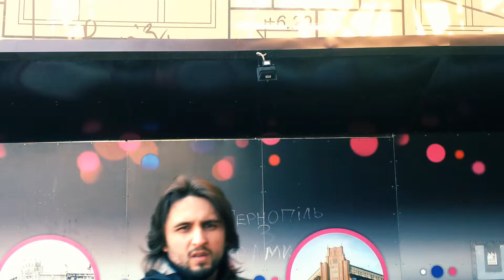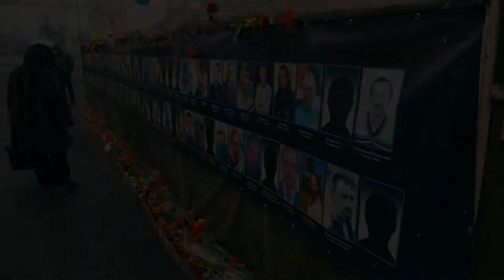Kyiv's Independence Square after revolution - March, 2014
Here is Kiev in spring 2014 — the city that have passed through protests and confrontation and finally returned to its usual quiet life.
Nevertheless, people have some lingering hopes that new government will live up their expectations. All citizens bewail the died «Sky hundred», pray for a peaceful Ukraine and make all possible efforts, so that their native city and the whole Ukraine could biuld a new democratic future.

More information with photos and video on our site - UaDreams.com